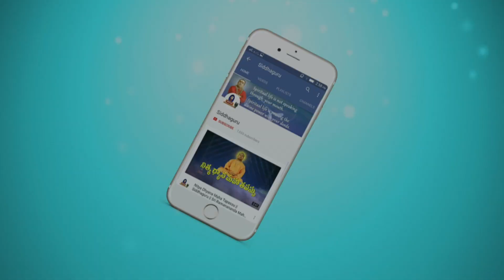What Ramana Maharshi say about the State of No-Egoism ? || Lesson-29 || Arunachala Aksharamanamala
What is the state of no Egoism?

What happens when a person attains the Egoless state and What did Ramana Maharshi say about this?

How did Ramana Maharshi prayed to Arunachaleswar to make him rid of all Materialistic attractions and Egoism?

How ramana maharshi prayed Arunachala to make him detached from all the attachments and not to test him anymore for this materialistic life are explained in these verses

The 20 th Verse of Arunachala Aksharamanamala is:
కూచి వాల్గన్నులకోత బడక కృప చేసి
నను జేరి కావు అరుణాచలా ||